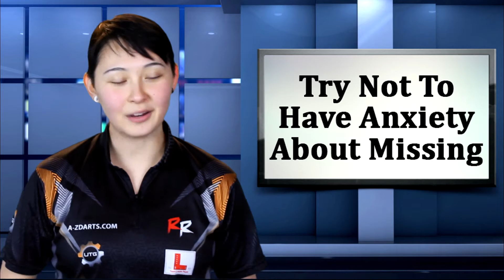How To BREAK THROUGH Skill PLATEAUS (And Why They Happen)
This is an excellent topic that I don't see much of in niche sports like darts. I believe learning to push past skill plateaus is what separates pros from very good players.

ABOUT ME
Graphic Designer for Lucky Blown Glass & Magic Darts Inc: A-ZDarts.com | Magic Wear Sports Apparel | USA Darts Production

DARTS CAREER
Started playing darts when I was 21 in 2013 and have been working in the industry since 2017 as a graphic designer, videographer, and marketer. Started struggling with the slightest bit of dartitis in 2017 and currently relearning my darts mechanics. Here is an excellent article written by my friend Dax Munna about The Yips